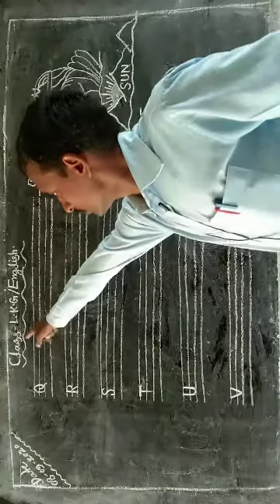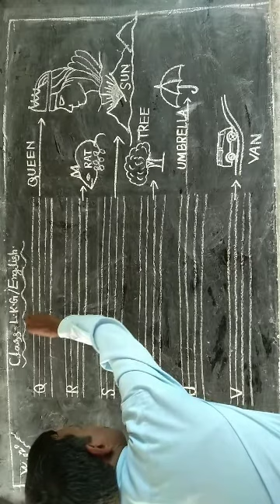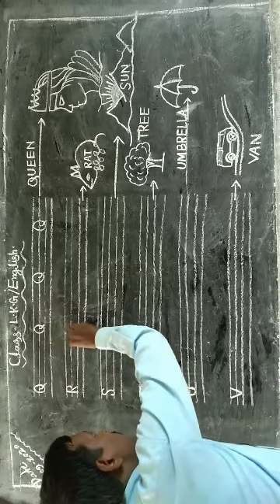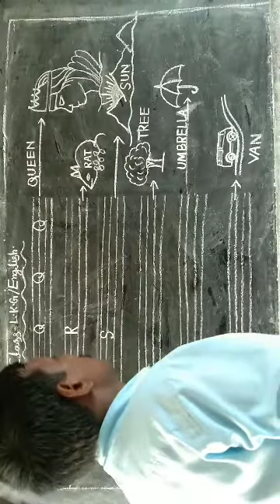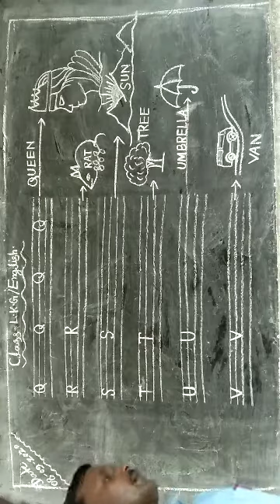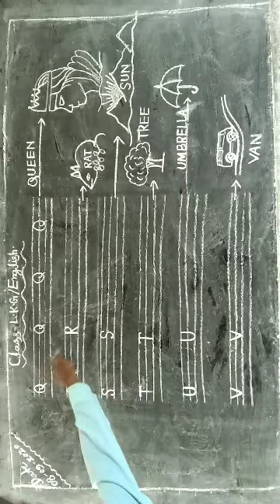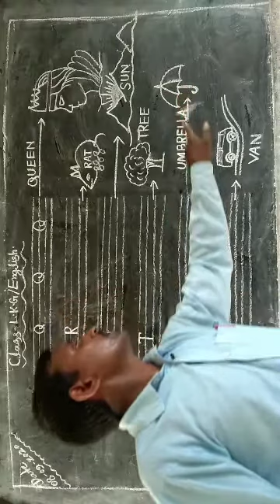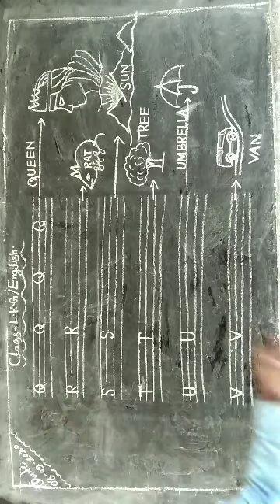class LKG English